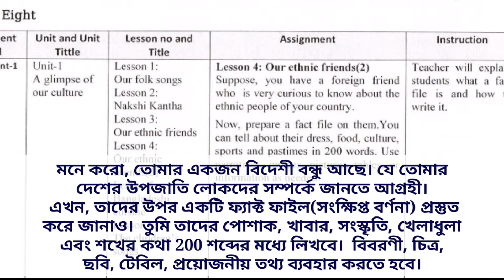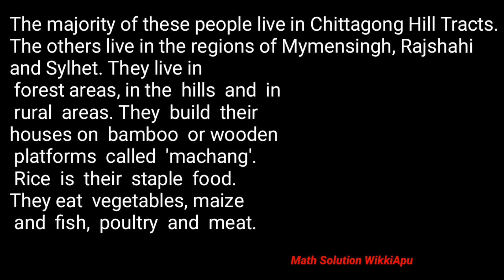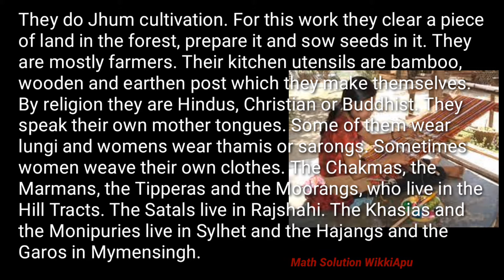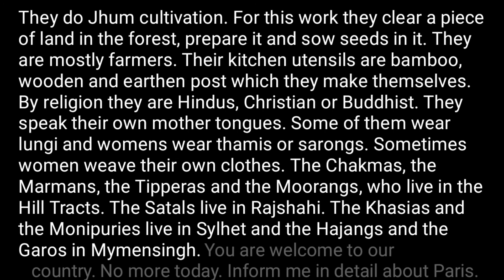class 8 English | Assignment answer | second week | 2021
class 8 second assignment.
এছারাও বাংলাদেশ ও বিশ্বপরিচয় এ থাকছে
১৭৫৭ সাল থেকে ১৯৪৭ সাল পর্যন্ত যে কোনাে ১০ টি উল্লেখযােগ্য ঘটনার সময়কালসহ একটি পােস্টার তৈরি করতে হবে।

শিক্ষার্থীদের দরকারি ভিডিও তৈরী করা হয়। গণিত বিষয়ক তথ্য ও অন্নান্য বিষয়ের প্রয়োজনিয় তথ্য এখানে আপলোড করা হয়। নিজের সন্তানদের ও ভাইবোনদের শিখতে সাহায্য করুন।